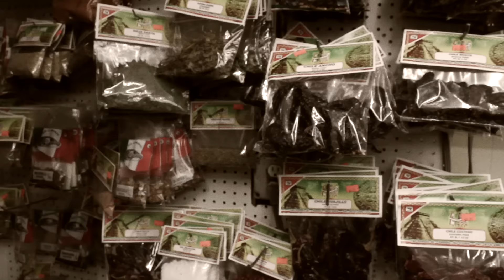9 Lives Cypher feat. J57, Chris Cubanalli & Tony Beatz - PitchBlak Brass Band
Filmed & Edited by Caity Arthur

PitchBlak Brass Band presents "9 Lives Cypher" feat. J57, Chris Cubanalli & Tony Beatz